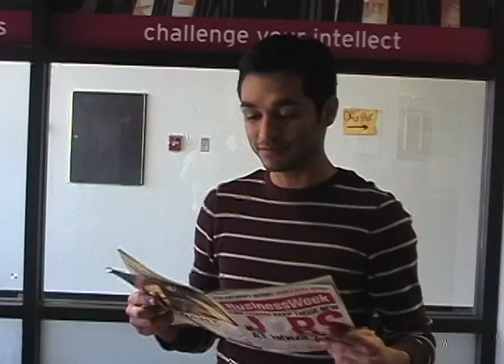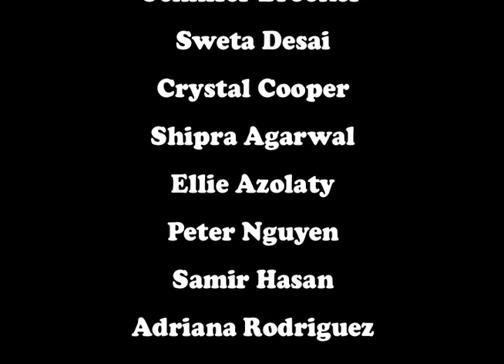McCombs' Next Top Major - International Business - eLeMeNt PRODUCTIONS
McCombs' Next Top Major

Category:  International Business

Team:  eLeMeNt PRODUCTIONS